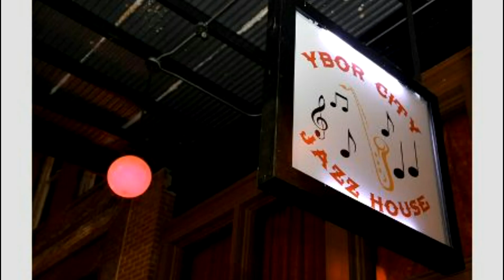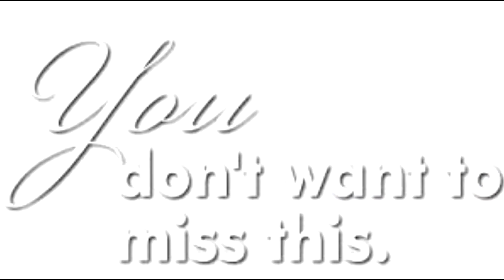Wine Down Wednesday ll: Y'bor City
The Gentlemen's Cigar Club presents Wine Down Wednesday@ The Ybor City Jazz House